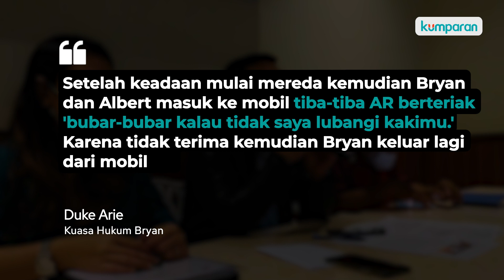Penganiayaan Bryan di Holywings Yogya, Diancam Dilubangi Kakinya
Penyelidikan kasus Bryan, anak komisaris Utama Bank Jatim, terus berlanjut. Bryan Yoga Kusuma, menjadi korban penganiayaan di Holywings Yogya di Jalan Magelang, Kabupaten Sleman, Sabtu (4/6) dini hari. Dalam kasus ini, Bryan mengaku dianiaya sejumlah orang termasuk dua oknum  polisi. Bryan diketahui diancam oleh oknum polisi tersebut. Lalu, seperti apa ancaman tersebut serta bagaimana perkembangan dari kasus ini? Simak informasi selengkapnya dalam video di atas